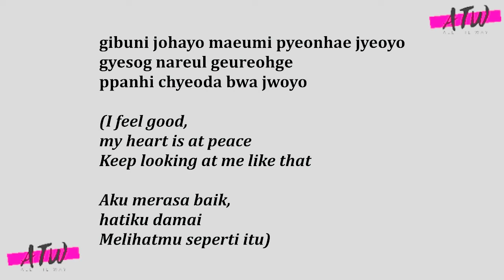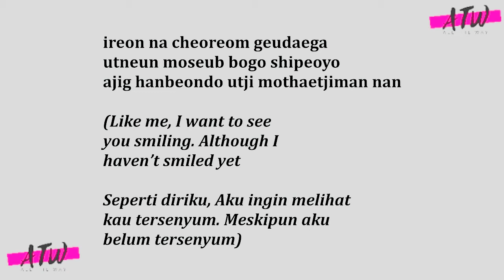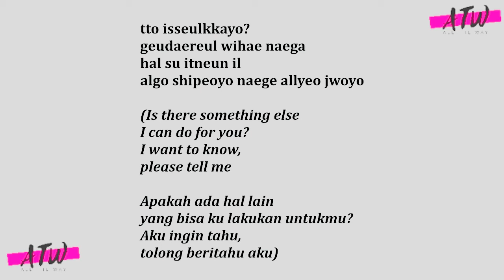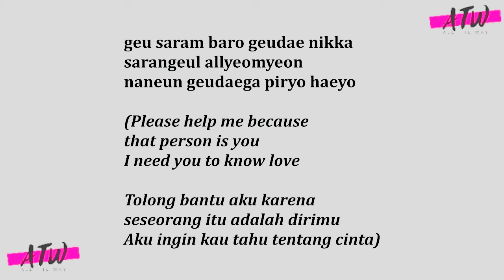[IND/ENG/HAN] CHOI JIN HYUK - THE SCENT OF FLOWER [OST EMERGENCY COUPLE]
Choi Jin Hyuk - The Scent Of Flower
OST Emergency Couple